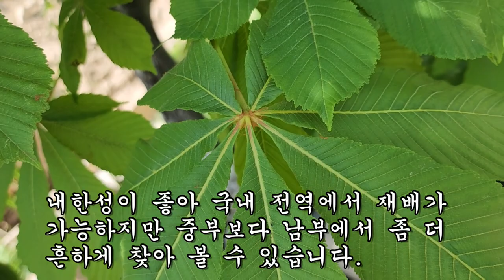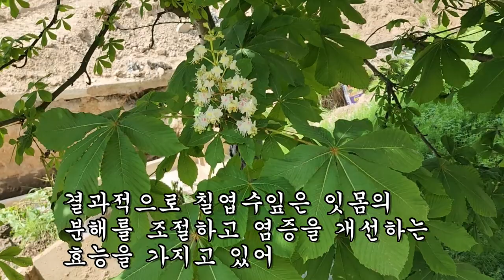만성치주염(잇몸질환) 120명을 낫게하고 지방 80%녹인 최고의 약나무